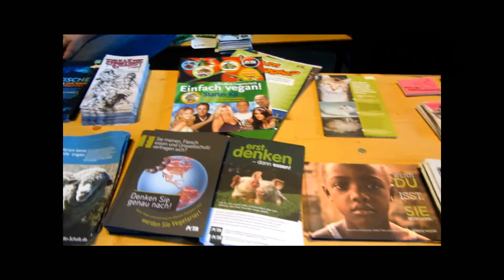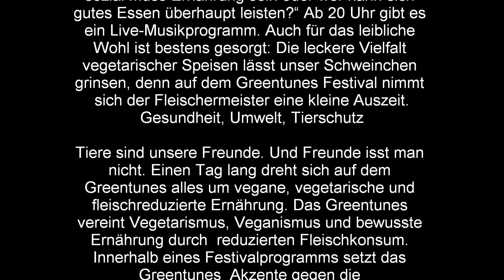Kurze Eindrücke des Greentunes Festival - Rock´n´Roll Veganer Jérôme Eckmeier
Kurze Eindrücke des  Greentunes Festival am  28. Juli in der
Muffathalle München  2013 - Rock´n´Roll  Veganer  Jérôme Eckmeier.

.Vegane Kochshow mit Jérôme Eckmeier.